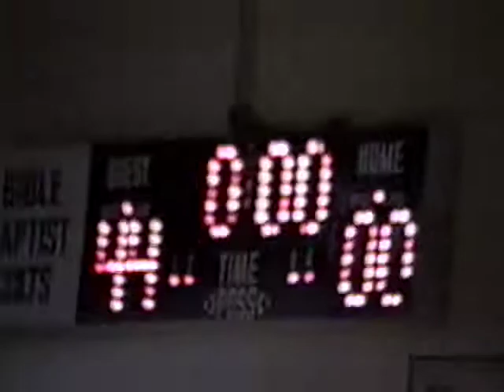Lee Christian @ BBCS Varsity Boys Basketball 12/02/97 QTR 4